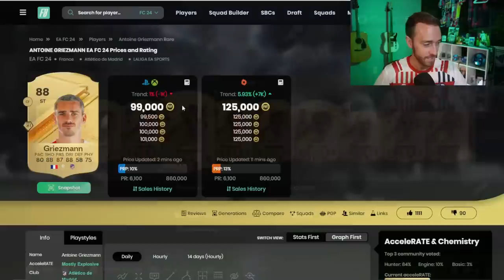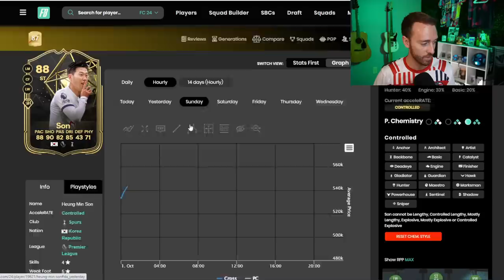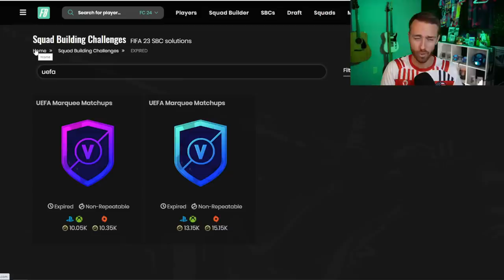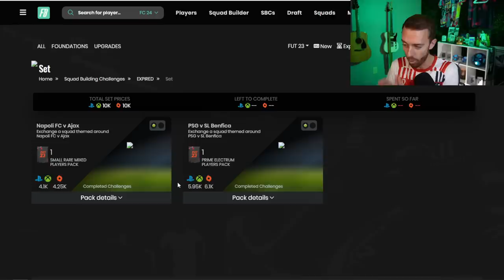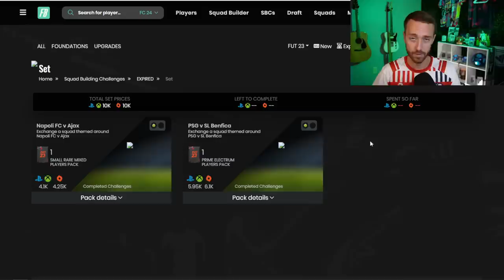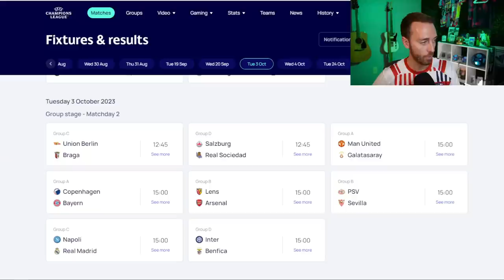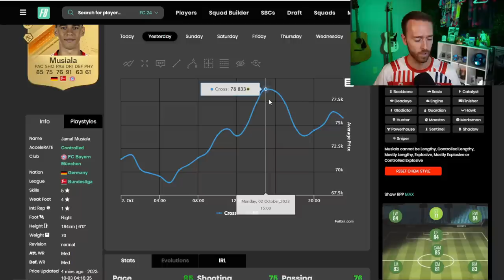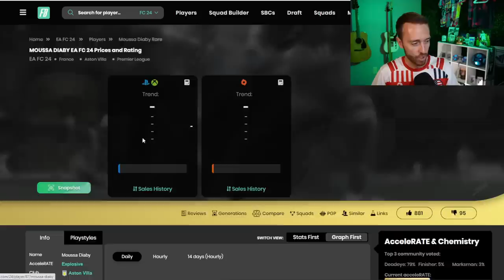RTTK Upgrades Begin TODAY!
The START the RTTK Upgrading process begins TODAY on EA FC 24 ultimate team!